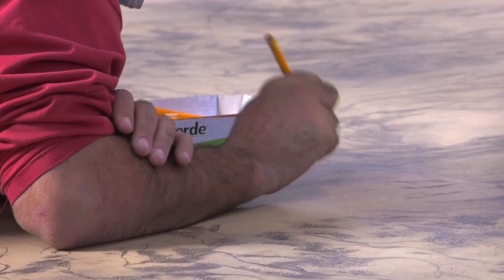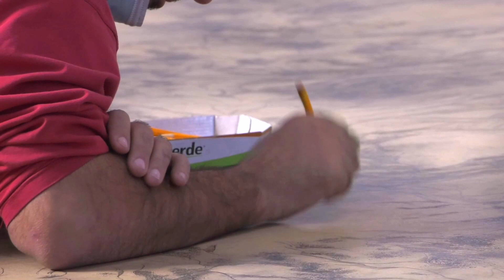il CORAGGIO di CREDERE nei propri SOGNI (Enrico Mazzone)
CREDITI per le immagini e video di Enrico Mazzone:
CH 360
Federico Taverni e Museo Egizio
Carmelo Mazzone e Marina Danusso
Molino Spadoni ,Beatrice Bassi, Leonardo Spadoni, Sauro Moretti e Vittorio Sgarbi

Un grazie a @solocosenove  che ha reso possibile questa intervista ed è anche stato il cameraman ufficiale mentre intervistavo Enrico

Ciao Imbranati in viaggio fuori dalla zona di comfort,
qui Ellis,
in questo video condivido le riflessioni dell'artista Enrico Mazzone (che ringrazio immensamente) e ciò che ho maturato dopo aver ascoltato le sue parole.
Abbiamo parlato della sua opera passata e di quella in corso ma anche dei suoi programmi spaziali...
...arte, spazio, luna e zona di comfort...
Ci vuole coraggio per credere nei propri sogni ed Enrico ne ha decisamente tanto.
Così gli ho chiesto quale fosse la sua forma di coraggio...
Una chiacchierata interessante che mi ha portato a riflettere su me stessa, i miei sogni e la mia forma di coraggio per crederci sempre e nonostante tutto.

00:05 chi sono, di cosa parla il video e perchè può esserti utile
00:40 chi è Enrico Mazzone, la sua opera più importante, la sua opera corrente e i suoi proggetti futuri
02:36 il coraggio
05:14 dubbi, insicurezze, aspettative
08:27 come trovare il coraggio di credere nei tuoi sogni
11:12 arte fuori dalla zona di comfort
13:10 finale
14:38 grazie

Qual è la tua forma di coraggio che ti spinge a credere nei tuoi sogni? non vedo l'ora di leggerti nei commenti!
buona visione,
un abbraccio,
Ellis

Ciao sono Ellis, Content Creator e storyteller per passione. Grazie a te per essere sul mio canale.
Qui troverai Guide viaggio per "Imbranati in viaggio" dove parlerò di ogni singolo aspetto, anche quello più banale perchè il viaggio è e deve essere per tutti.
Troverai anche guide viaggio per uscire fuori dalla tua zona di comfort perché i cambiamenti sono quelli che più mi hanno aiutata ad abbattere un po' quel senso di buio dato dalla depressione. Voglio stravolgere la prospettiva ordinaria che si ha sul cambiamento.

LA MIA ATTREZZATURA
Edito con: imovie e MacBook Air 2017
camere: Canon M50, Samsung s9, iPhone 7
microfono: rode micro
cavalletto giotto VT806